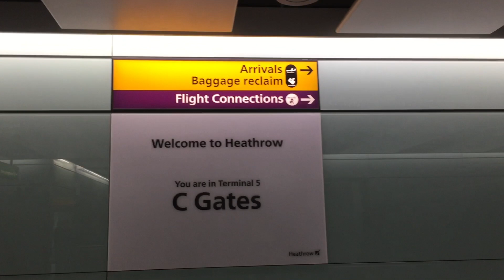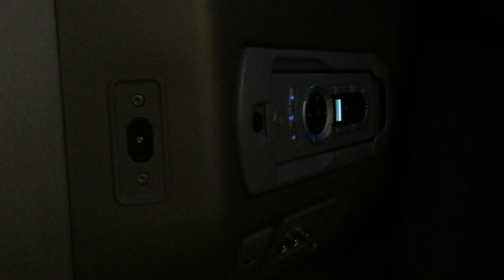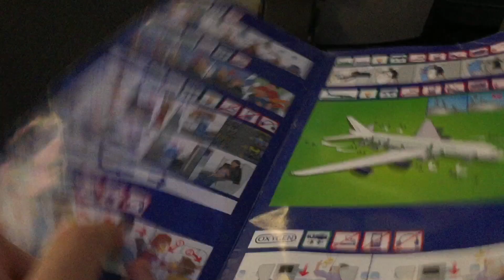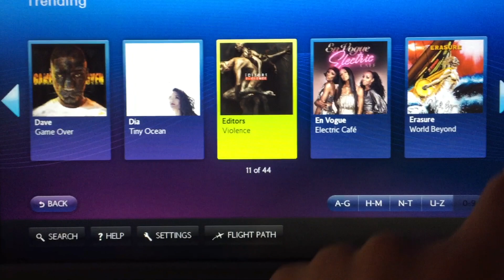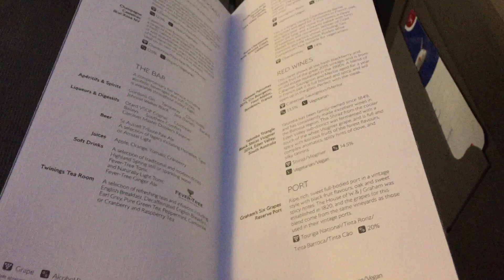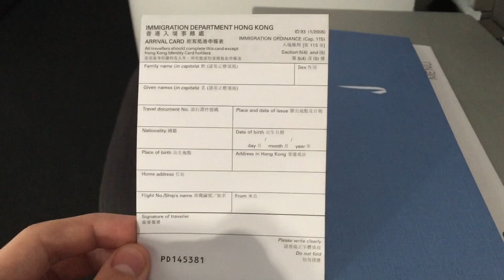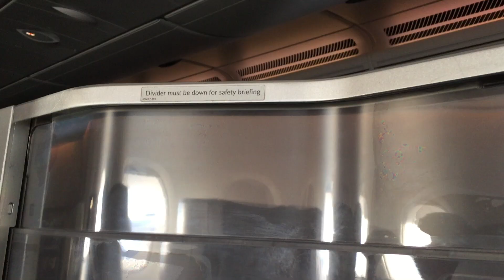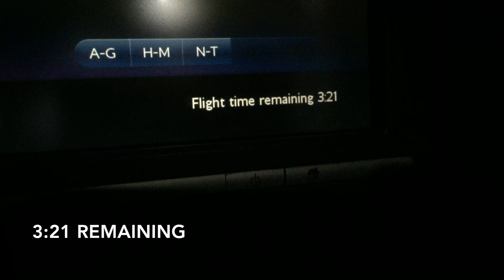British Airways A380-800 Business class London Heathrow to Hong Kong BA31 (flight review #35)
On August 7, 2018, I flew on the British Airways A380 from London Heathrow to Hong Kong. Coming into this flight, I had very low expectations of BA. However, the crew were very nice, and their new and improved service was great. The best part about it was the breakfast card, which you fill out after takeoff to give to the crew. I found this very efficient, as the crew would know ahead of time weather or not you would want to eat breakfast. I also liked the fact that you could pick your starter, something Cathay Pacific and Singapore Airlines don't have. The seat was awful though. The aisle seat literally had no privacy, and there the only place for storage is a small shoe cabinet. Other than that, you can place your stuff on the floor or in the overhead lockers. I really hope BA changes their seat design soon. When you sleep, you can use your table as a storage space, but that only works if you don't move and lie on your back. Otherwise, you will have to place it under the seat. Overall, a mixed first flight on British Airways.